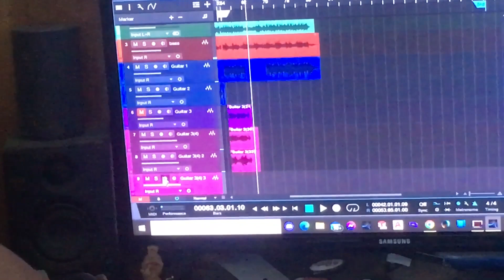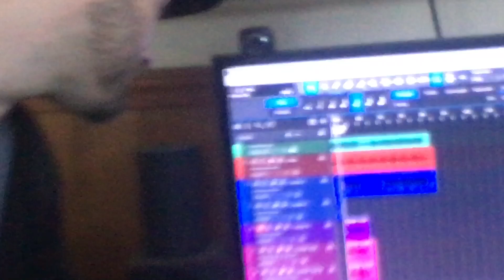Recording Garage Rock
CobbTV Studios presents a behind the scenes look of the recording process for the Indie Pop song "Reality Check" written by Cobb the Drummer. Digital Audio Workstations used in this video are StudioOne and AbletonLive Intro.

🎵 Cobb the Drummer is streaming everywhere!